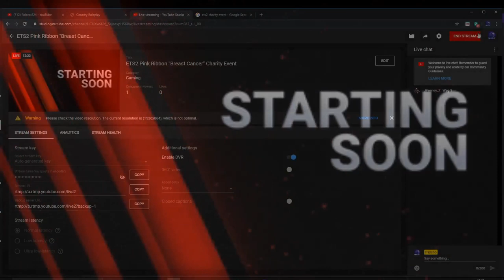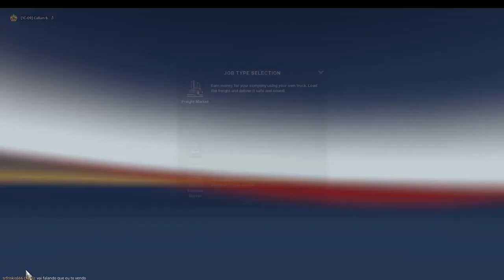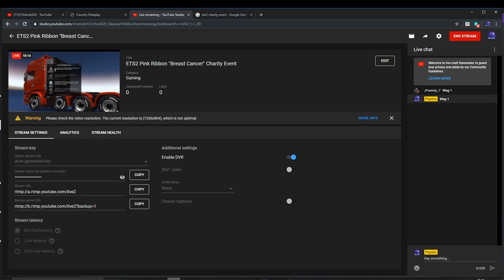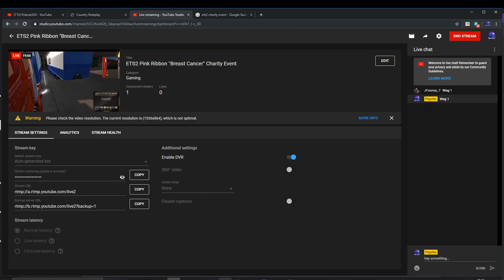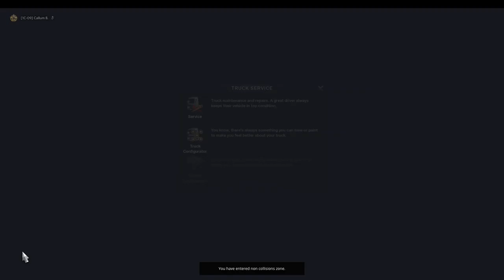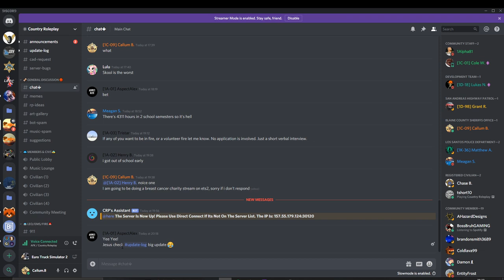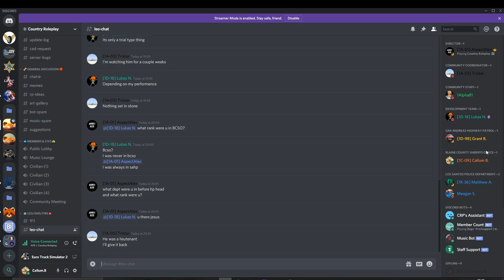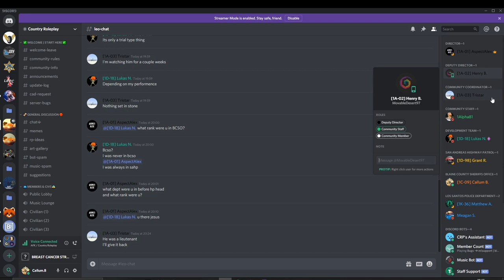ETS2 Pink Ribbon "Breast Cancer" Charity Event